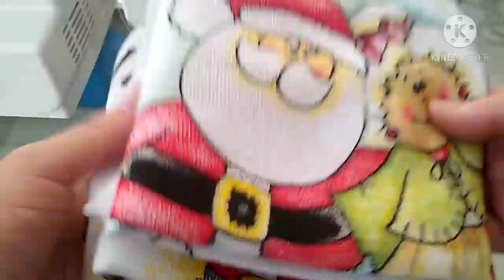Vlog De Crochê Dicas/Comprinhas🎄🎅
No vídeo hoje venho com Vlog do meu dia espero que gostem 😘❤️